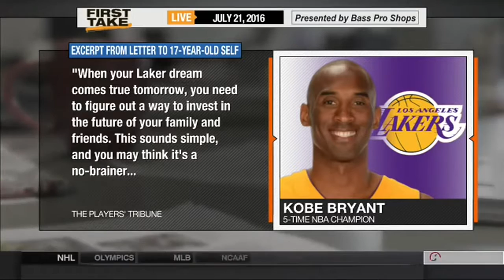ESPN FIRST TAKE 7 21 2016 KOBE BRYANT OFFERS IMPORTANT LIFE ADVICE IN LETTER TO 17 YEAR OLD SELF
Buckle up! He's unapologetic, opinionated, and fearless. Its the Stephen A Smith Show. Sports talk like you've never heard it before! Its your chance to interact and debate with the ESPN personality and First Take host.